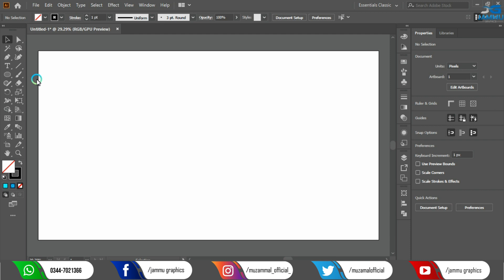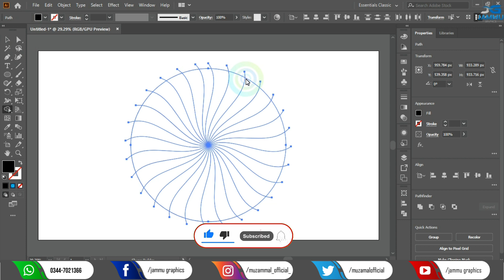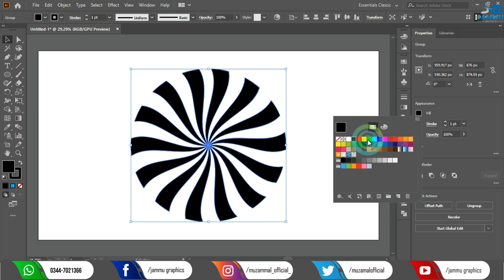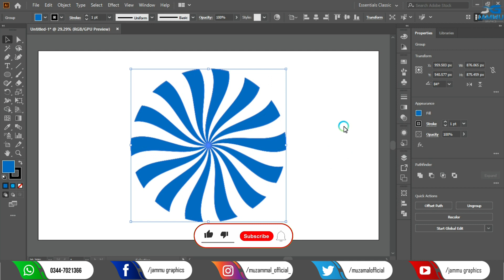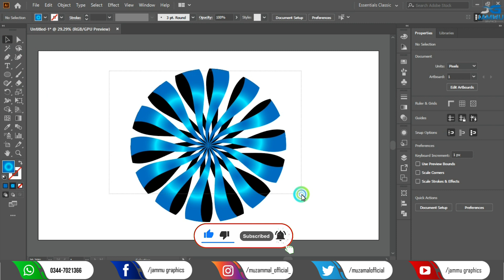Graphics Tutorials in illustrator | Jammu Graphics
Hi guys...
easy way to create a professional logo in illustrator
Jammu Graphics